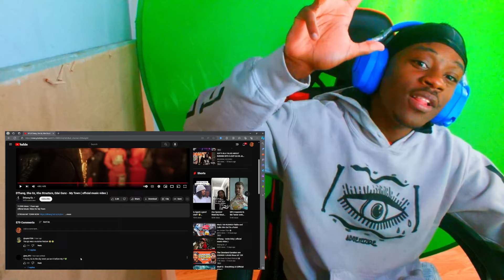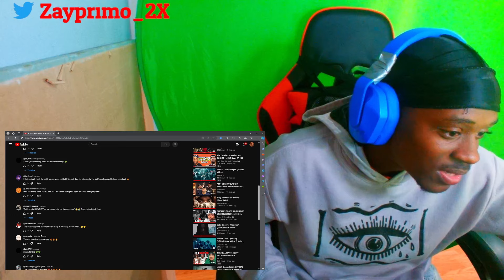DThang is FINALLY SAVING NY DRILL!! DThang, Edai Gunz, Yus Gz, Sha Gz, Kha Structure - My Town